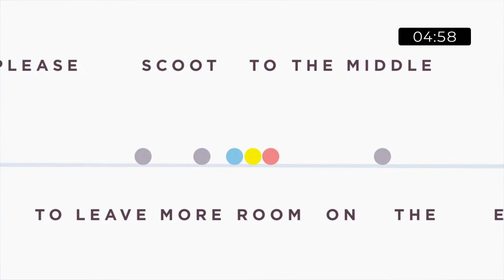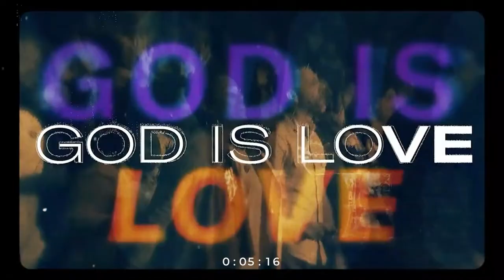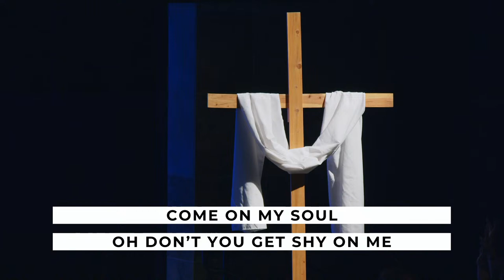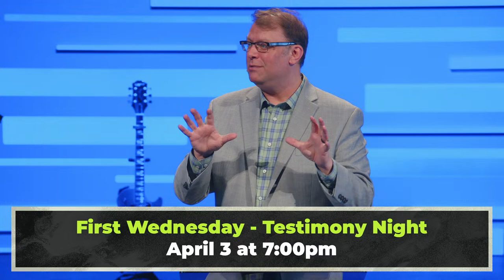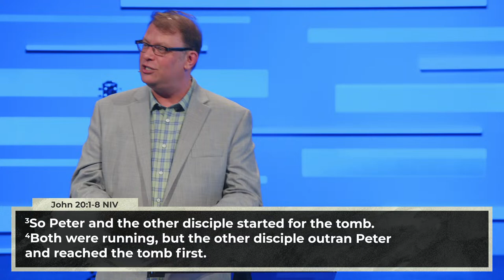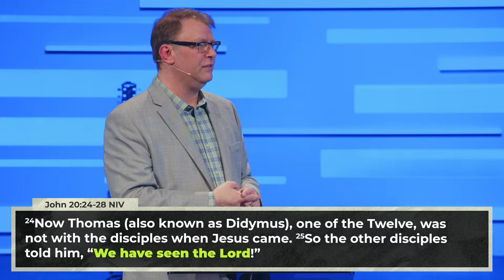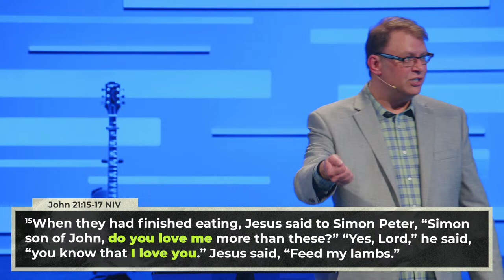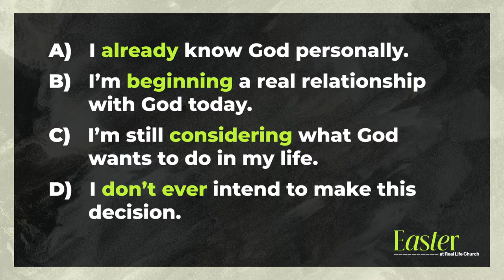EASTER SUNDAY @ Real Life | LIVE Church Online